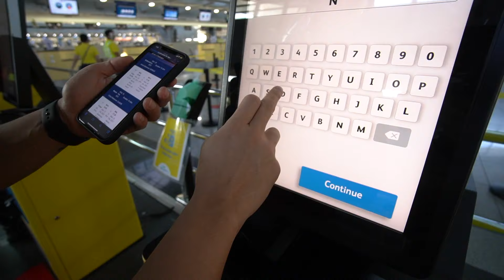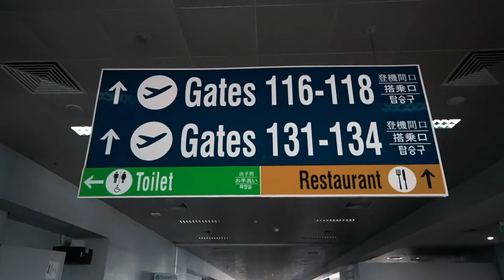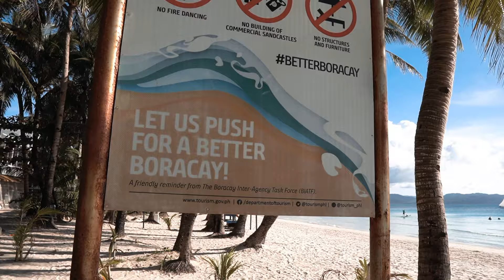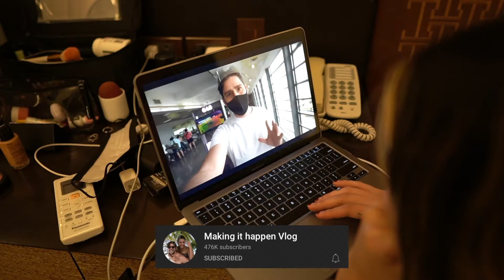Before You Travel To BORACAY in 2021, WATCH THIS ⎮ Is it SAFE? + Requirements Needed (VLOG)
✈️ Watch till the end to see WHO WE MET at the airport! ✈️

It is our first time in Boracay and we thought we'd share with you the process of entering, so you could get a feel of what the new normal is like on the island! We hope you found this helpful!

LINKS:
🎥 Thanks to the Making It Happen Vlog for the shoutout in their vlog! Follow them here:

📷 TECH/EQUIPMENT USED:
- Camera: Sony A6400 (with Sigma lenses 16mm, 30mm, 56mm F1.4)

👩🏼‍🤝‍👨🏽ABOUT US:
We are Jan and Ann, a couple from Canada who loves adventure. We dropped our 9-5 job to move to the Philippines and make the world feel a little smaller. Sharing our journey of love and exploration! Welcome to our lives!
Follow us for 🌴 TRAVEL, FOOD + ADVENTURE 🌴